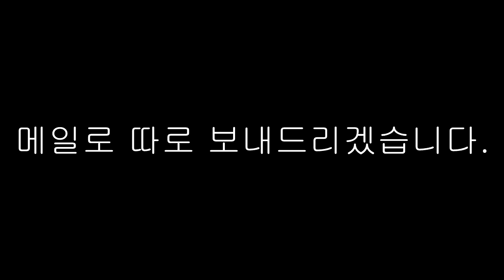포켓몬을 하는데 멜리 등장...! [ 포켓몬 생존기 시즌2 마지막화 ] [ 마인크래프트 ]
thx
- 출처